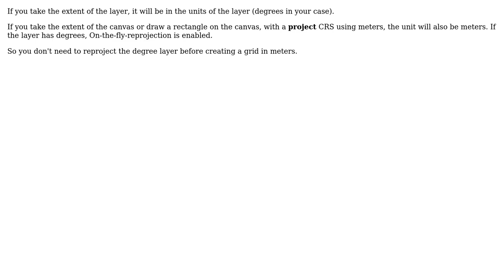GIS: Units of measurement for vector grid in QGIS? (2 Solutions!!)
GIS: Units of measurement for vector grid in QGIS?

With thanks & praise to God, and with thanks to the many people who have made this project possible! | Content (except music & images) licensed under CC BY-SA | Music | Images & others | With thanks to user Midavalo user LaughU user Asad Ali user AndreJ and the Stack Exchange Network Trademarks are property of their respective owners. You are responsible for your own actions.